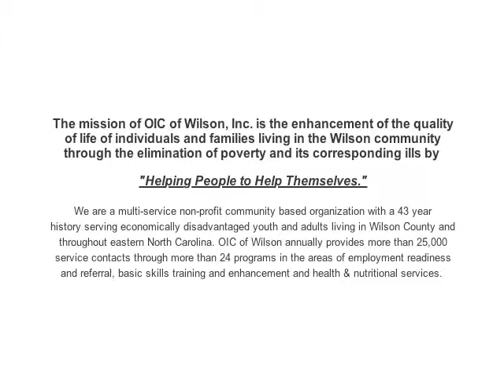WILSON OIC - Sen. Bob Martin - 1997 WOIC Holiday Appreciation Luncheon